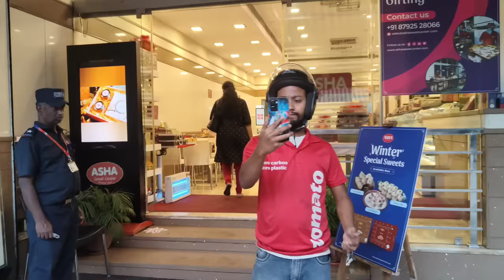Malleshwaram street Shopping || ಹಿತಕಿದ್ ಅವರೆಕಾಳು Pulav Recipe || Kannada vlogs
Ganesh Fruit & Vegetable Steel Handle Juicer, Blue

Perfect Pricee Oil Sprayer for Cooking, Oil Dispenser Bottle Kitchen Gadgets Mister Spray Bottle

Milton Delicious Combo Stainless...

Alibasics Chopping Board -...

Milton Stellar 8 Thermosteel Water Jug, 7.6 litres, Silver |PU Insulated|Hot & Cold|Sturdy Base|Hygienic|Odour Free

TEX-RO Kitchen Trolley Kitchen...

Mini House Stainless Steel...

Idly/Dosa Storage ContainerJAGGERY Heavy Gauge Stainless...

Raincart Royal Apple Shape Net...

Ixora Ceramic Coffee, Sugar...

SAMPLUS MALL (LABEL) Samplus Mall Fridge Storage box...

KRIWIN® Brass Camphor Aroma...

SPC Plastic adjustable 4 rod Bangles Storage Box...